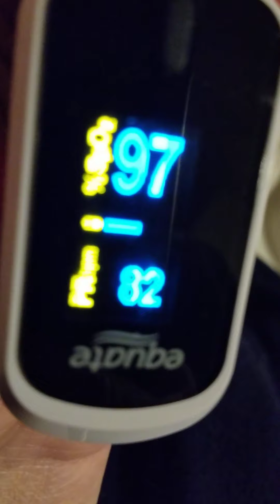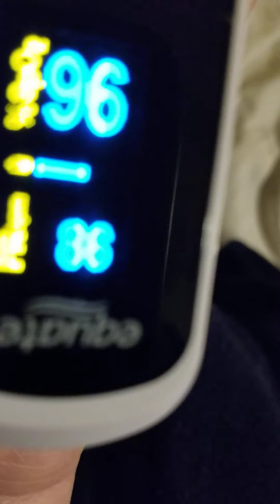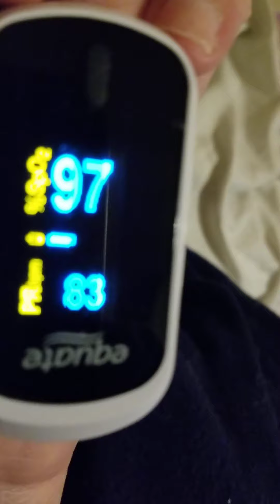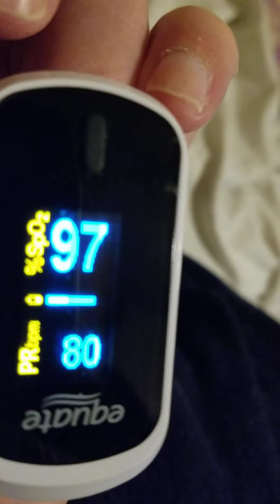ARRHYTHMIAS Sinus Tachycardia Inappropriate Sinus Tachycardia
HEART HEALTH

PALPITATIONS & ARRHYTHMIAS

Inappropriate Sinus Tachycardia

IST is defined as a resting heart rate greater than 90 beats per minute on average that can rise to very high levels with even minimal exertion. 1 These inappropriately elevated heart rates are accompanied by symptoms of palpitations, fatigue, lightheadedness, or exercise intolerance.Oct 8, 2020Inappropriate Sinus Tachycardia

Inappropriate Sinus Tachycardia